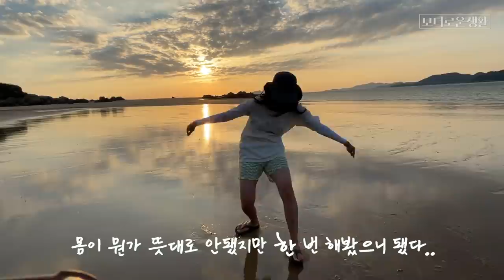멍멍이 여섯과 섬에 갇혔다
행복하게 놀고 먹는 브이로그